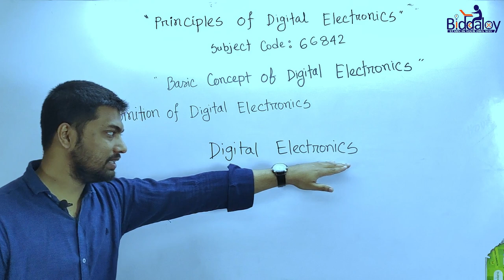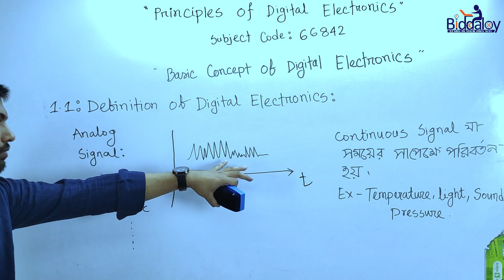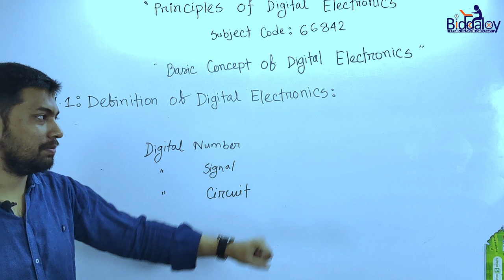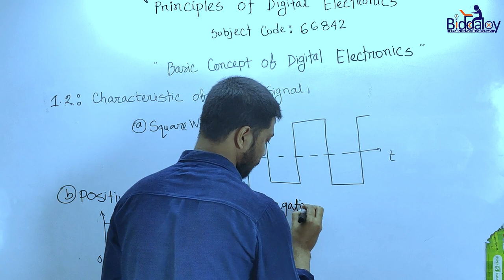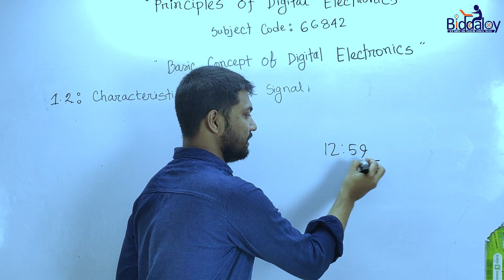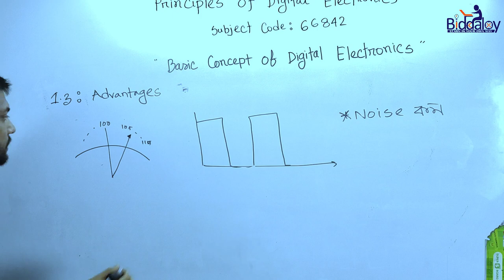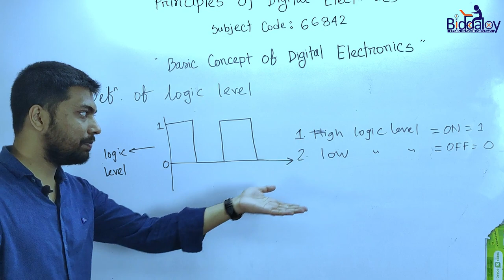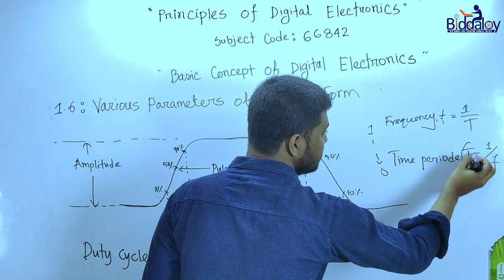ডিজিটাল ইলেকট্রনিক্স এর মৌলিক ধারণা । প্রথম অধ্যায় | Principles of Digital Electronics | #1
প্রথম অধ্যায়ঃ ডিজিটাল ইলেকট্রনিক্স এর মৌলিক ধারণা
Principles of Digital Electronics (66842)

কম্পিউটার টেকনোলজি
টপিক: